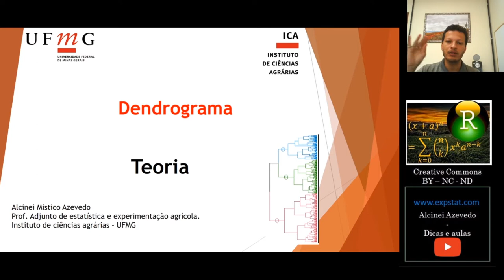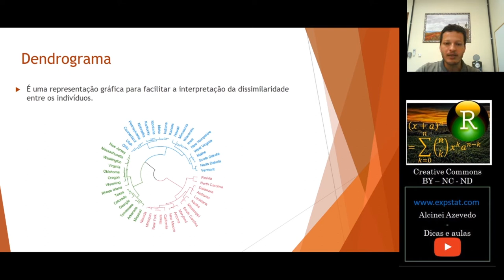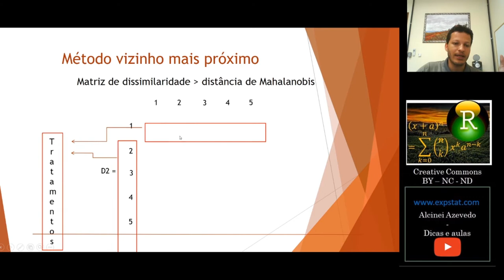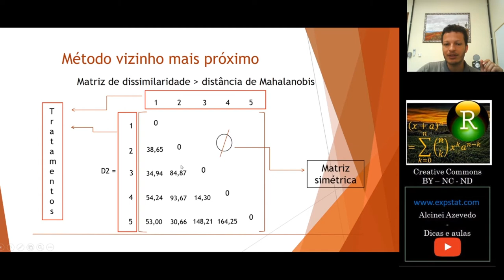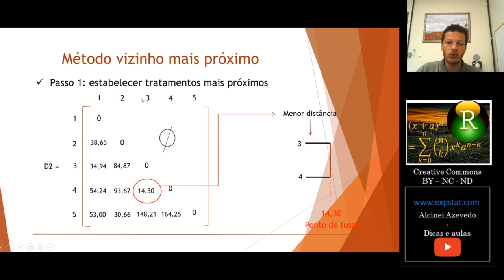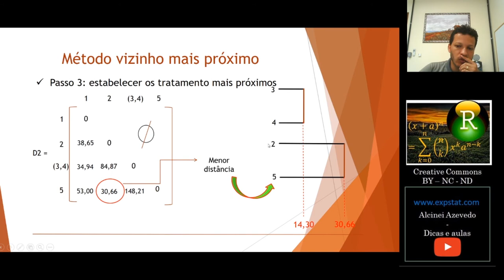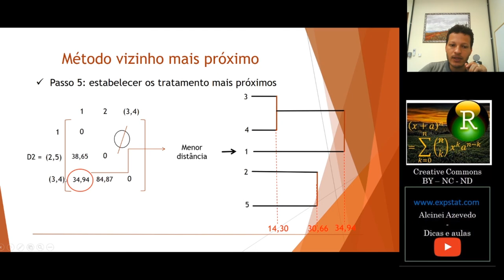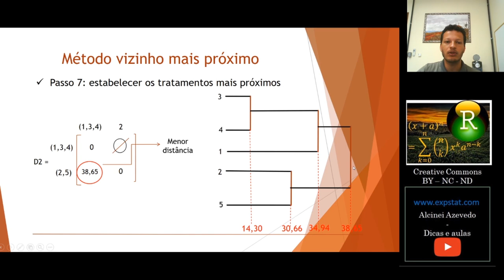Aula 3.1.1: [Teoria] Dendrograma - Método do vizinho mais próximo (Ligação simples)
Nessa aula ensino todos os conhecimentos necessários para fazer um dendrograma a mão.